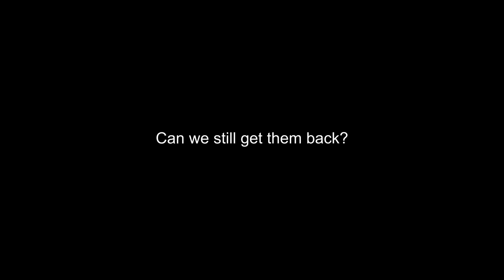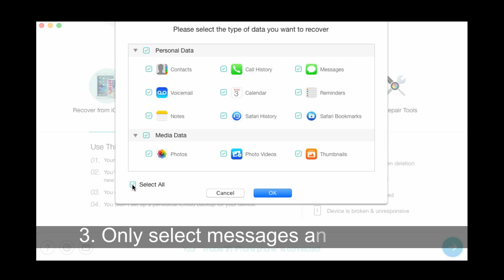[3 Methods] How to Recover Deleted Messages on iPhone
How to recover text messages on iPhone or get old messages on iPhone? This video will show you 3 methods to get back the old text Messages/iMessages, but also lost text messages/iMessages on iPhone.

PhoneRescue for iOS, as the No. 1 iPhone iPad data extractor, has helped a huge number of iPhone users find out old Text Messages/iMessages successfully, even the Text Messages/iMessages received several years ago.
With PhoneRescue for iOS, you can find all your old Text Messages/iMessages in just 1 click, and recover the deleted old messages to iPhone Messages app directly for instant use.

00:00 Start
00:08 How to find old text messages on iPhone via Spotlight Search
00:26 How to find old text messages on iPhone in Messages App
00:58 How to recover deleted messages on iPhone